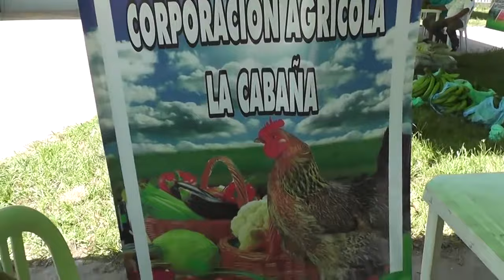SE REACTIVARÁN MERCADOS CAMPESINOS EN GRANADA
Con la participación de nueve asociaciones se dio inició a los Mercados Campesinos ubicados en el Complejo Deportivo Villa Olímpica de Granada los fines de semana.

Vídeo Cortesía de Tv Orinoquia.